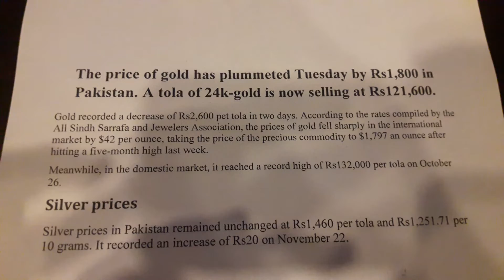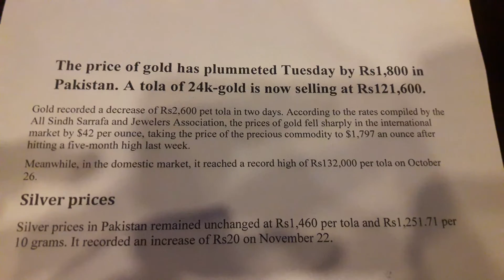24 Nov 2021 Gold & Silver Rates in Pakistan & World market Today